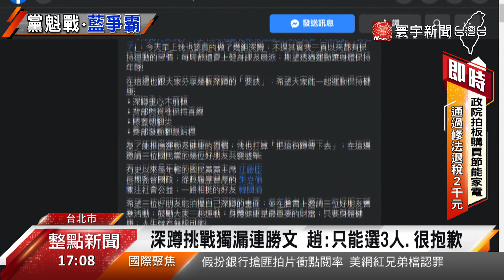國民黨黨主席選舉諜對諜 各陣營動作頻頻｜寰宇新聞20210401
中廣董事長趙少康，今天(1日)與資深媒體人陳文茜、前台北市長郝龍斌舉行台灣能源座談會，讓外界聯想兩人是不是表態挺趙少康選國民黨黨主席？不過陳文茜澆了趙少康一盆冷水，直言她「看衰」趙少康。不過現在檯面上有意選國民黨黨主席的人最近動作頻頻，朱立倫也找前新北市府團隊餐敘，但是卻獨缺現任市長侯友宜，引起外界兩人不合的聯想，朱立倫也澄清，侯友宜有公事無法來，兩人關係還是很好。